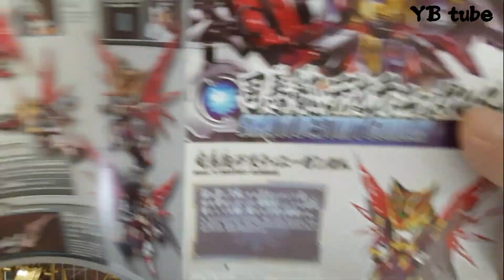[SD건담 삼국창걸전] #17 사마의 데스티니 건담 SDgundam sangoku soketsuden SIMA YI DESTINY GUNDAM airbrush painting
안녕하세요 ^^

삼국창걸전 #17 사마의 데스티니건담 도색 완성 영상 입니다.